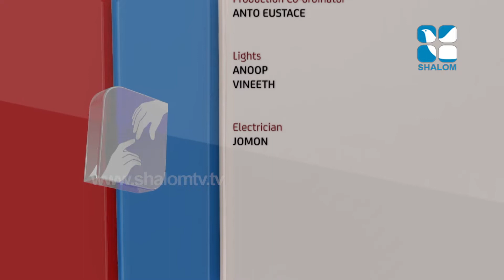രക്ഷയുടെ പാതയിൽ | CLASS 04 | CHAPTER 2 PART 1 | EPISODE 3